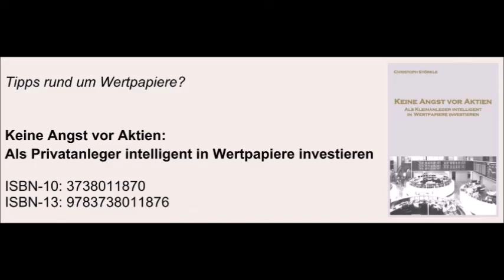The Big Short: Banker (Byron Mann) erklärt CDOs und synthetische CDOs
The Big Short – Der CDO-Manager Wing Chau (Byron Mann) erklärt Mark Baum (Steve Carell) von Morgan Stanley CDOs (Collateralized Debt Obligations), synthetische CDOs und sein Verhältnis zu Merrill Lynch. Bei synthetischen CDOs besitzt man keine hypothekenbesicherten Wertpapiere oder Anleihen, sondern Finanzderivate. Überwiegend CDS (Credit Default Swaps) als eine Art Kreditausfallversicherung. Synthetische CDOs waren im hohen Maße dafür verantwortlich, dass der Hypothekenversicherungsmarkt beim Ausbruch der Finanzkrise ca. 20fach so hoch wie der eigentliche Hypothekenmarkt war. Sprich: Auf jede Hypothek waren etwa 20 Versicherungen (oder auch Wetten) abgeschlossen.

2015

Deutsch
German

Christian Bale = Michael Burry
Steve Carell = Mark Baum
Ryan Gosling = Jared Vennett
John Magaro = Charlie Geller
Finn Wittrock = Jamie Shipley
Brad Pitt = Ben Rickert
Melissa Leo = Georgia Hale
Hamish Linklater = Porter Collins
Adepero Oduye = Kathy Tao
Rafe Spall = Danny Moses
Marisa Tomei = Cynthia Baum
Jeremy Strong = Vinny Daniel
Jeffry Griffin = Chris
Tracy Letts = Lawrence Fields
Byron Mann = Wing Chau
Max Greenfield = Broker
Karen Gillan = Evie
Stanley Wong = Ted Jiang
Billy Magnussen = Mortgage Broker
Rudy Eisenzopf = Lewis Ranieri
Al Sapienza = Dan Detone
Margot Robbie
Anthony Bourdain
Selena Gomez
Richard Thaler
Adam McKay
Charles Randolph
Dede Gardner
Jeremy Kleiner
Arnon Milchan